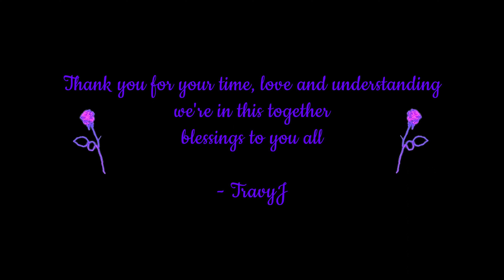An Important Message From TravyJ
2022 | This was probably one of the hardest things I’ve had to do – and to record, but it is an endeavor my gut tells me is essential – crucial to share now rather than later, in order to prevent shockwaves if and when anything is to happen in the future, I’ve always lived a life with my heart on my sleeve for all to see, this announcement is something that should be no exception to that trait. This is something I’ve battled physically, mentally, emotionally, spiritually and extremely difficultly for almost 9 years behind closed doors and behind a positive, optimistic smile – but now I can no longer hide the inevitable, whilst that same smile and personality has always remained genuine throughout the years, I cannot carry on its authenticity if I conceal my truth any longer.

This is the hard truth, the path I walk and the pragmatic approach I am diligently trying to concentrate on manifesting - for not only myself, but for everyone I love dearly – old and new. Why hide? Why prolong the pain? Why keep a vault I’ve habitually left wide open for all to see, closed tightly shut? It is unnatural to me, It feels as though this is my last remaining and long-standing secret – a burden I feel is not worth draping a veil over or sweeping under the rug.

I pray hope that this important message – although it may be difficult to watch and accept, can in time help bring peace, understanding and acceptance so that we may all carry on creating fabulous and fun-filled memories together, that we may celebrate life and all its beauty, that we may readjust and focus our hearts and minds on what matters most - the present moment. I’ve learned over time how not to let this affect my spirit, optimism and vibrant personality – whereas the opposite, a place of sadness, isolation and pity – as most of you know, is a place I do not enjoy living in, experiencing and allowing to take hold over me, as most of us naturally don’t - yet sometimes cannot help.

Do not fear nor worry for me, despite physically and psychologically not being able to hide the deterioration taking place each day, I am in the best position I’ve ever been in when it comes to my heart & soul, for I have nothing left to hide. As the motto and driving force for a establishment I have grown to sincerely love and admire through the years for their deep devotion, loyalty and heartfelt duty goes; “Get On With It!” without hesitation or room for collapse, the British Royal Family has carried on without dwelling in vulnerable places of weakness for hundreds of years – and so, feels rightly mentioned and properly referenced when in reflection to my own life and the directional course I must take, it is only human and natural to allow ourselves to visit darkness and depression, I myself have - and involuntarily during the winter months each year, visited that scary place - but it isn’t a place that’s meant to be taken as a permanent form of emotional residence, we accept, live and learn through the dark mists of those times, but we must take our experience and knowledge one could only develop from the perception of being there – and evolve, carry on, grow, before it becomes a prison you cannot escape.

I say this for 2 reasons, because I wish only for happiness, joy, unity and peace for this physical world that has - as I see it, become so pre-occupied with a false reality and disconnecting virtual existence that is bringing people to dark depths much more frequently and unconsciously then they may acknowledge or recognize – but also, because I truly believe life should be celebrated and acknowledged as a blessing, a daily gift and a privilege we’ve all been – and continue to be blessed with, each day is an opportunity to reach out to one another in the name of love, without distraction, obligation or fear, if there is one thing I’ve learned that has meant most to me, its the importance of being PRESENT, living IN THE MOMENT and giving the people around you of whom you love most your ENTIRE attention, love and dedication. for without that, humanity will cease to exist and Mother Nature will rightly flood us all for our ignorance – and so on that note, my mission and purpose continues! To live each day in solidarity and resilience with that very belief, with my head held high, my heart wide open and my attention and presence at your full disposal whether rain or shine, it is my pleasure, always! – march forward and onward I shall!

- TravyJ